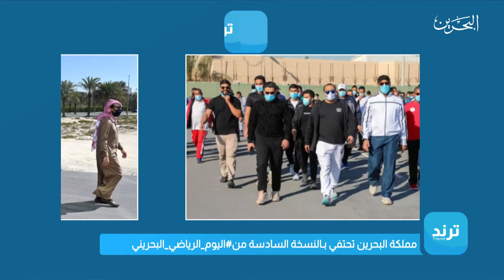ترند |10-2-2022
تقديم : عبير مفتاح

أحدث الأخبار وأكثرها تداولاً على مواقع التواصل الاجتماعي اليوم

برنامج ترند يأتيكم يومياً من الأحد الى الخميس على شاشة تلفزيون البحرين